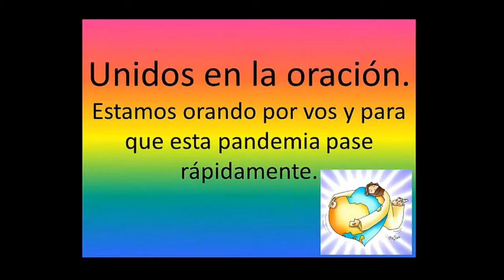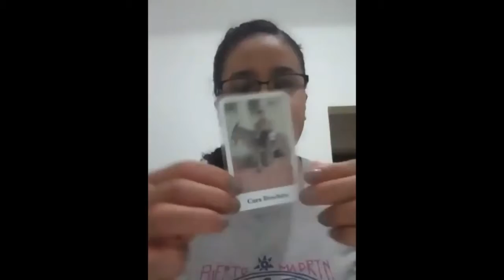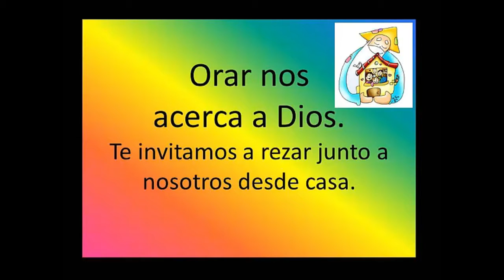SieteDias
SieteDias Un breve resumen de lo que pasó en una nueva semana de aislamiento preventivo, social y obligatorio ante la pandemia del COVID- 19.
Recorrimos los comercios locales para conocer cuáles son las medidas adoptadas en la atención al cliente en este tiempo de cuarentena. El Grupo de Catequistas de la Parroquia Virgen de la Medalla Milagrosa compartió un video para reunir en oración a la comunidad parroquial. La Cooperativa eléctrica abrirá dos cajas únicamente para el cobro de sus servicios desde el lunes 4 de mayo y prorrogó el primer vencimiento al 15 de este mes. En Sesión Extraordinaria el Concejo Deliberante aprobó el uso obligatorio del tapaboca desde las 00hs del sábado 2 de mayo. Todo esto y más.